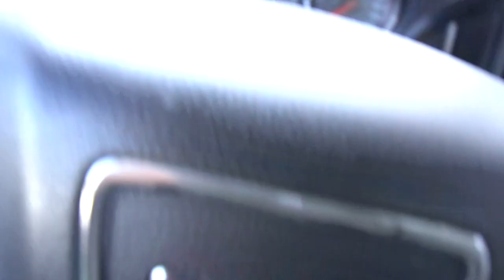I can't do this!